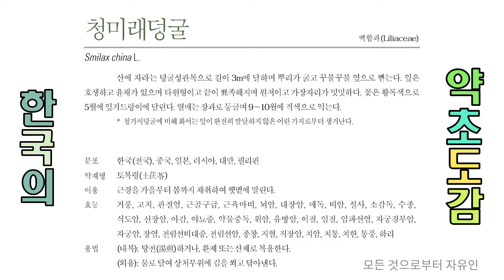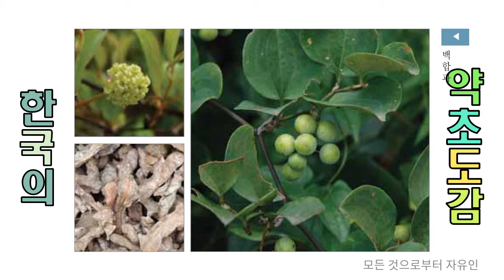샅샅이 찾아낸 신장암에 좋은 약용식물 3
신장암(腎臟癌)
신장에 암이 발생하여 장애를 입었을 경우.

신장암

신장실질(腎臟實質)에 생기는 암.

유아(幼兒)에 생기는 것과 성인에 생기는 것의 두 가지로 나눌 수 있다. 유아에 생기는 대표적인 것은 빌름스 종양(Wilms tumor)이고, 성인에 생기는 대표적인 것은 그라비츠 종양(Grawitz tumor, 또는 類副腎腫)이다. 그 외에 신우에 생기는 암으로서 신우 요로상피암(urothelial carcinoma)이 있다. 빌름스 종양은 1~4세에 호발하며, 기형종양의 하나로 보고 있다. 악성도가 강하고, 흔히 양측성으로 나타나며 발육도 매우 빠르다. 신아세포종(腎芽細胞腫:nephroblastoma)이라고도 한다. 그라비츠 종양은 성인 악성 신종양 중 가장 많아 성인 신장암의 약 85~95%를 차지한다. 60~70세에 호발하며, 남녀의 발생비는 3:1로 남자에게서 많은 것으로 보고되고 있다. 조직학적으로 부신피질(副腎皮質)과 닮은 구조로 밝은 포체의 세포로 이루어졌으므로 클리어 셀 암(clear cell cancer)이라고도 한다. 태생기(胎生期)에서의 신장 내부의 부신미아(副腎迷芽)로부터 발생한다는 설이 있었으나, 지금은 세뇨관상피(細尿管上皮)에서 발생한다는 것이 명백해졌다.

증세는 혈뇨(血尿), 좌우 어느 쪽의 상복부 종괴, 신장 부위의 동통(疼痛) 등이 있다. 이 중에서 가장 믿을 만한 증세는 혈뇨로서 결국은 전체 환자의 90%에서 나타난다. 소아의 경우는 복부에 종괴가 있음을 알고 난 뒤에 진찰을 받는 일이 많으며, 성인의 경우는 혈뇨 때문에 발견되는 일이 많다. 혈행성의 전이(轉移)가 일어나기 쉽고, 골전이가 맨 처음에 발견되는 경우도 있다.

진단으로는 신장 초음파검사, 신우조영술, 전산화단층촬영, 신동맥촬영 등 방사선학적인 방법이 유용하며, 이것으로 불충분할 경우 방광경을 사용하여 신우를 촬영하는 방법을 사용하기도 한다. 소변의 세포진검사에서도 암세포가 발견되는 일도 많다. 치료는 가능한 빨리 신장적출술을 행하는 수술요법이 근간을 이루고 있다. 2개의 신장 어느 하나를 적출하는 것이므로 다른 쪽 신장이 충분히 기능해야 함은 수술의 절대조건이다. 최근에는 소아외과의 진보에 따라 1세 미만의 신장암도 안전하게 수술 할 수 있다. 1995년 3월 선천적으로 신장이 하나뿐인 신장암 환자의 신장을 떼어내 저온상태에서 암을 제거한 뒤 다시 이식하는 수술이 시행된 바 있다.